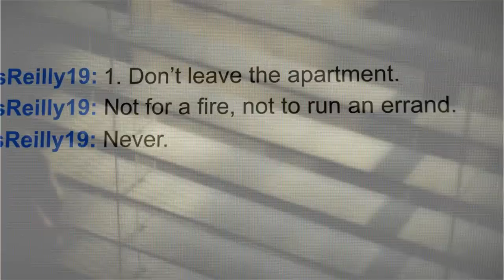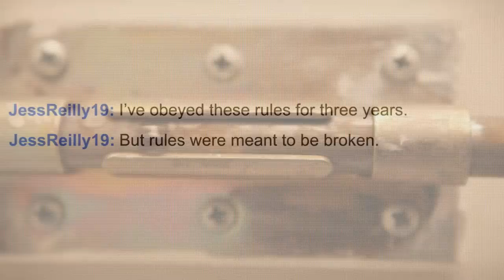The Girl in 6E - Official Trailer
My life, inside this apartment is simple. It works, as long as I follow the rules.

1. Don't leave the apartment. Not in case of fire, not to mail a letter, not to run an errand. The door stays shut, and I stay inside.
2. Don't get attached to clients. I take off my clothes, I stand in front of the camera, and I perform. What they want, I give. Their secrets, I keep. Everything I tell them, is a lie.
3. Don't kill anyone. I've obeyed that rule for over three years.

My life, inside this apartment was simple, and it worked. Then, I started breaking rules.

Enter a world of lies, thrills, fears, and all desires, in this original thriller from A. R. Torre.

IN STORES NOW! The AudioBook is also available!